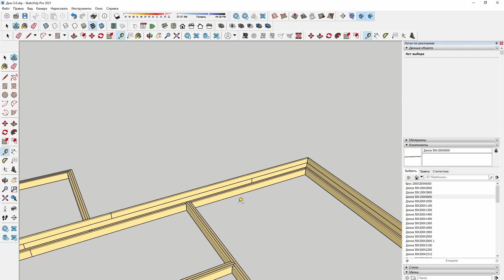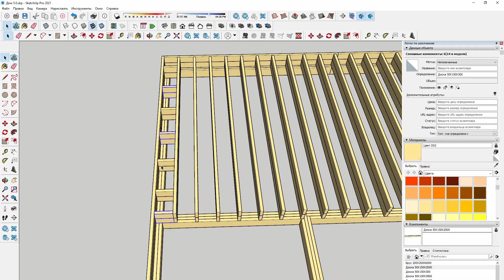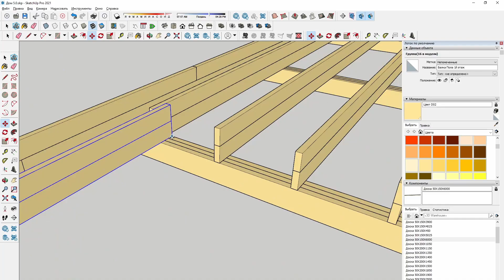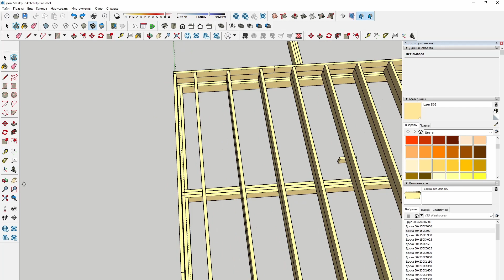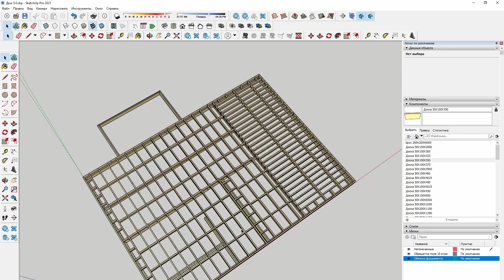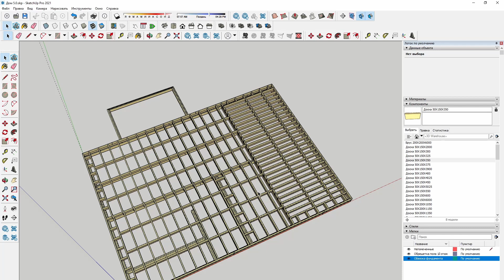проект обрешетки пола в sketchup каркасный дом своими руками do it yourself frame house sketchup pro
Музыка взята с сайта  Zvukipro.com